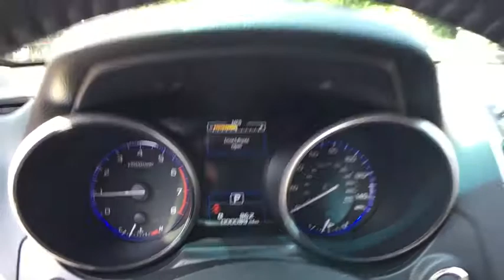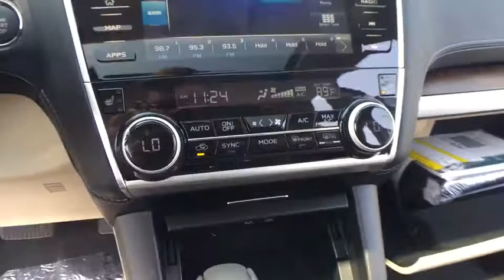2018 Subaru Outback Macomb, Rochester, Royal Oak, Sterling Heights, Troy, MI O180993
Wilderness Green Metallic N 2018 Subaru Outback available in Macomb, Michigan at Sellers Subaru. Servicing the Rochester, Royal Oak, Sterling Heights, Troy, MI area.

Sellers Subaru
23651 Hall Rd

2018 Subaru Outback Green MetallicbrbrbrAt Sellers Subaru we are focused on you! No matter what you're looking for, we'll help you find the right car to get you there. Buy with confidence! Our Transparent Pricing and a 7 Day Love It or Leave It Guarantee to prove it! Reputation is Everything!